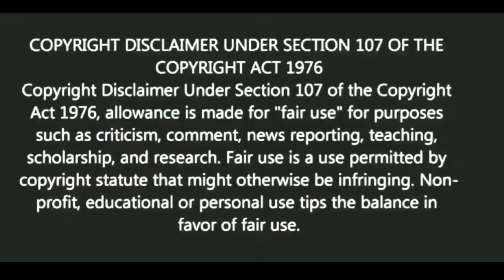তুকতাক কি সত্যি হয়? | স্বস্তিবার্তা#1407